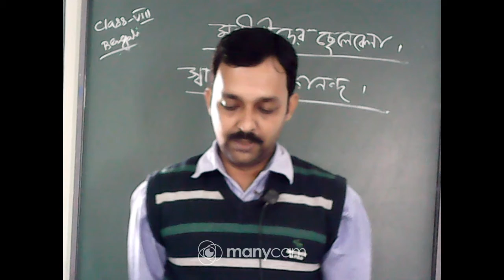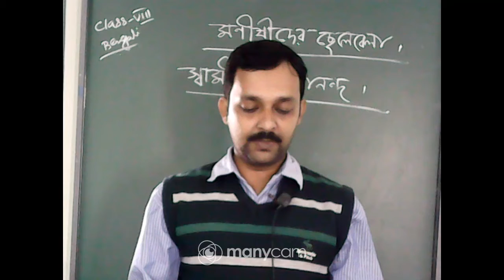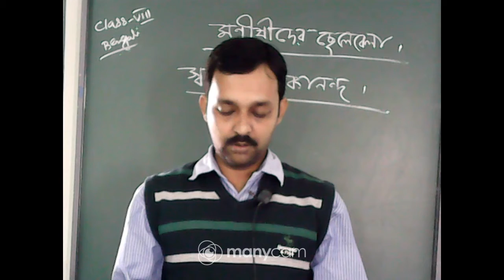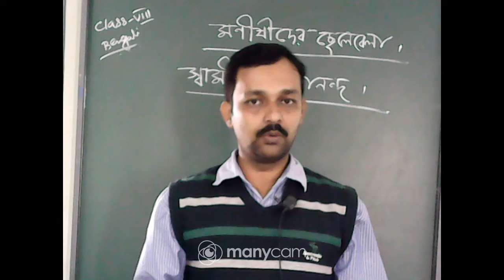CLASS VIII BENGALI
TOPIC: MONISHIDER CHELABELA
TEACHER NAME : SUBRATA BANDYOPADHYAY